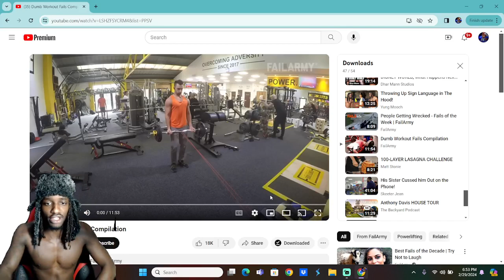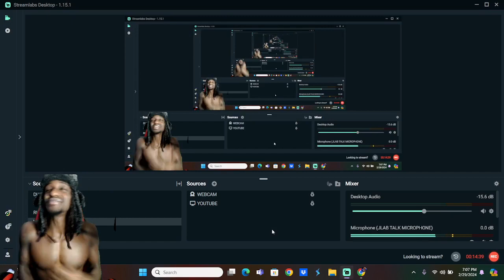Dumb Workout Fails Compilation Reaction